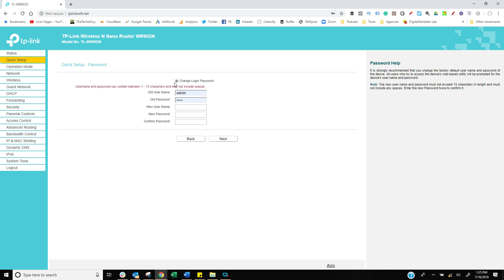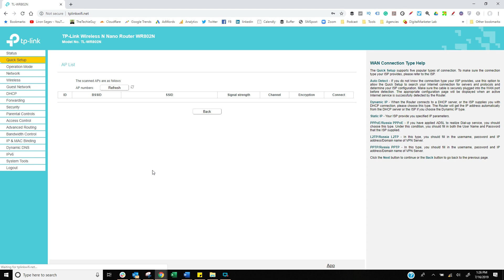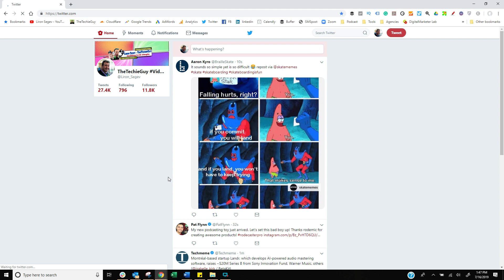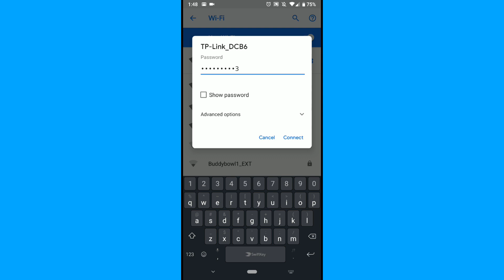How to get faster hotel WIFI Internet with the TP-Link N300 Portable Nano Travel Router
How to get faster Hotel WiFi with the TP-Link N300 Portable Nano Travel Router.
Using the Hotel WiFi can be slow and sluggish however it doesn't need to be. Using the TP-Link N300 Nano router you can create your own hotspot, use the faster WiFi as an access point and even create a WiFi Router with fast internet speed!

How to get faster Internet and How to get faster wifi speed videos are here too:

Which phone should you buy? The latest Samsung Galaxy S9,  Note 9,  Samsung Galaxy s10? or perhaps the Apple iPhone X? What about the Google Pixel phone? Want to know the best cell tips and tricks? You are in the right place!